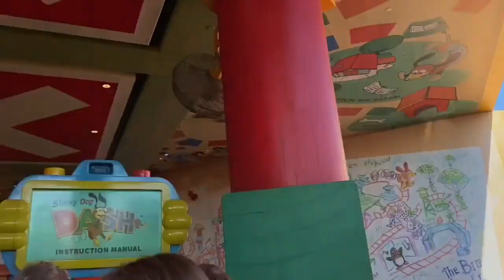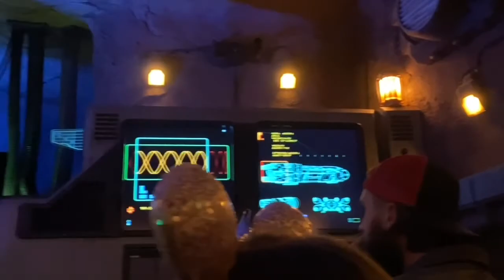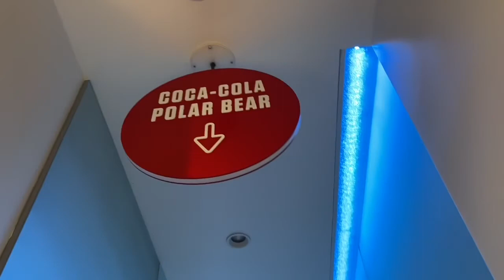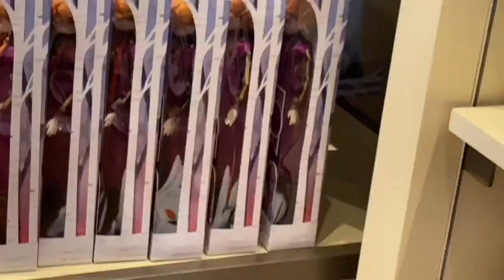Disney World (w/ WLHS Dance Team for Nationals) part 1